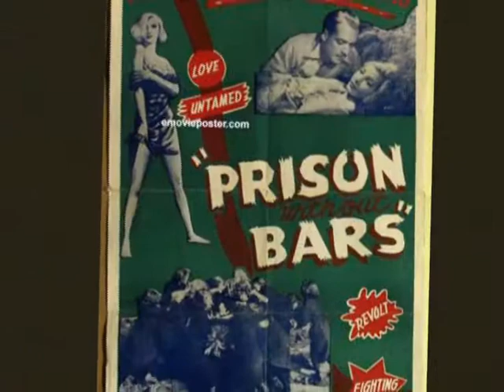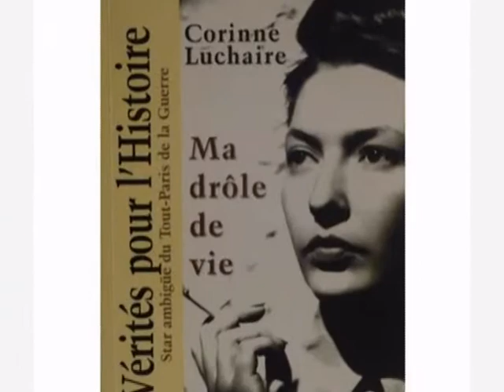Corinne Luchaire - I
Legendary, tragic French film actress Corinne Luchaire.